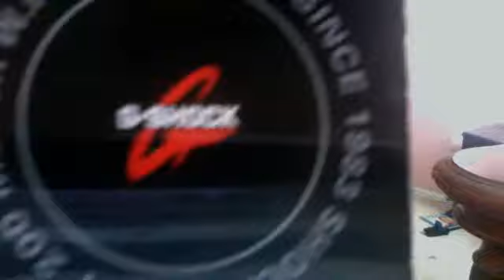G - Shock Review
purple and pink g shockkkk!